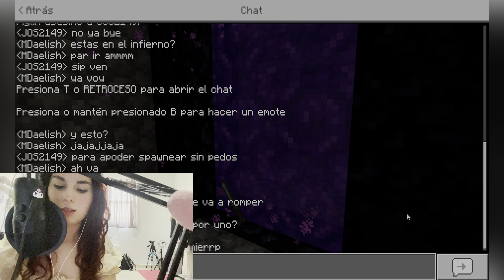🍎✨ ASMR MINECRAFT Comenzamos la AVENTURA ✨🍎 | Soft Spoken & Whispers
Te quiero michito gis ❤️ me hiciste muy feliz todo el año ✨
｡ﾟ•┈୨♡୧┈• ｡ﾟ
✦Seamos amigos:
❥Threads:@michi.lxna
❥WildRift:Mdaelish#LAN
❥Canal de Denut Asmr:@DenutASMR
｡ﾟ•┈୨♡୧┈• ｡ﾟ

‧₊˚ʚ Miembros del Canal! ‧₊˚ ଓ
Michito manager ❤️
Martín Jiménez
Jafet Vazquez
Joel Tovar
Brayan Monjardin
Alexs Sykes
Blackbell
Johan Ocampo
Mioshy
Soy Vera

━━━ ₊‧꒰ა ☆ ໒꒱ ‧₊  ━━━